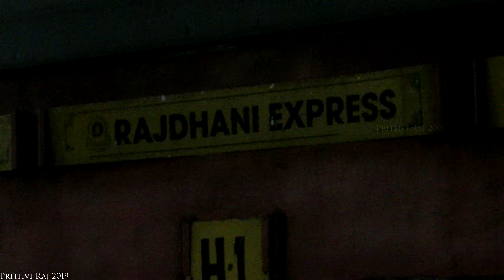*Trailer* Trivandrum Rajdhani- End to End journey.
And I did it. This one was something that was in my bucket list since long and I was finally able to check it. The end to end journey in the India's longest running Rajdhani Express, and it is something that I'd cherish for my entire lifetime.

The moment the money was deducted from my bank account, I realized IRCTC would never charge more for a ticket, and the kind of services that were in the offing were extremely pleasing. Full value for the money that I spent.

Here is a quick glimpse of the things that I got to see in my travel and I'll release the full journey video in a month's time.